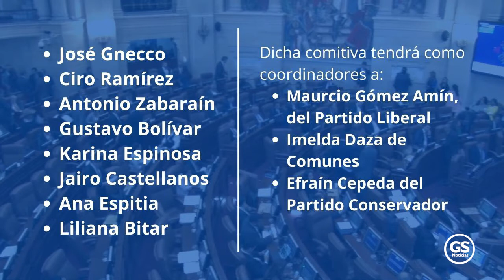BITAR Y MANZUR EN LA LISTA DE PONENTES DE LA REFORMA TRIBUTARIA EN EL CONGRESO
Ya fue definida la lista de ponentes que iniciarán la discusión de la reforma tributaria en el Congreso de la República. Allí aparecen dos conservadores, Liliana Bitar por el Senado y Wadith Manzur en la Cámara.